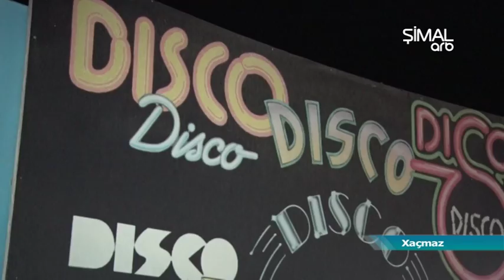Nabranda diskotekaların səsi insanları narahat edir - ARB Şimal